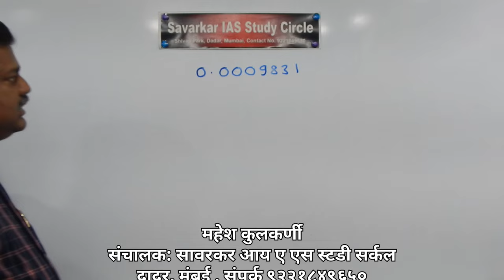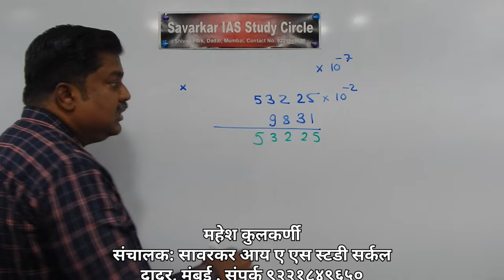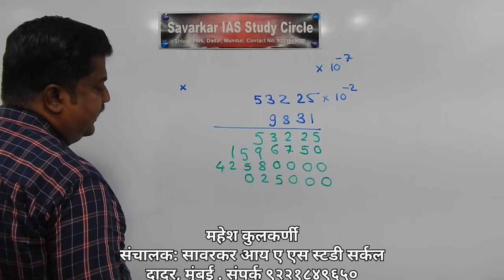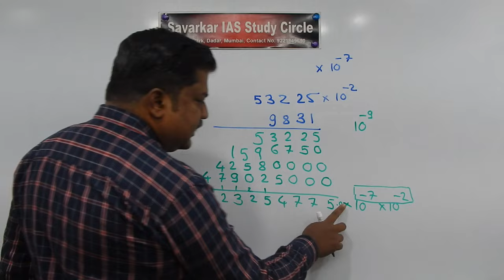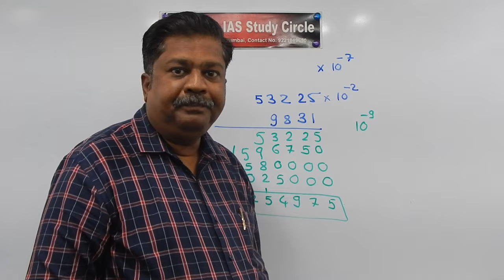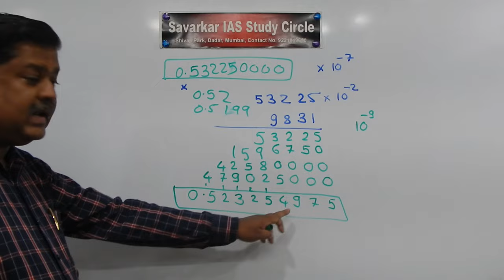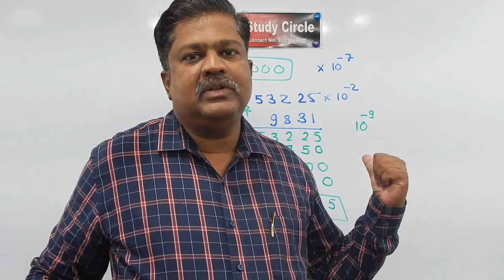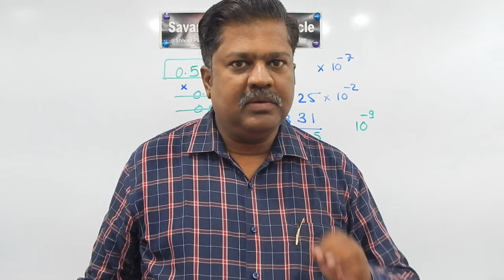सोप्या पद्धतीने अपूर्णांक गुणाकार?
Savarkar IAS Study Circle is guiding the students since 2008.
This works Off-Line as well as Online. Online classes are free to everybody. The main intention is to encourage quality students for the Civil services and Defence services. The Online classes are free to everybody. The link of Online classes is given here. If the link is not working then Copy and Paste the same in the internet browser.
Alternatively you may observe our YouTube channel for the study of UPSC Civil services examinations and CDS that is Combined Defence Services examinations. More lectures are available in Marathi, Hindi and English languages separately. Nevertheless the lectures are not sequentially arranged on YouTube Channel.
If you are interested in Offline coaching then the link of our e-brochure is given here.